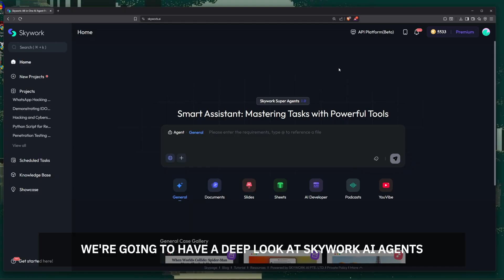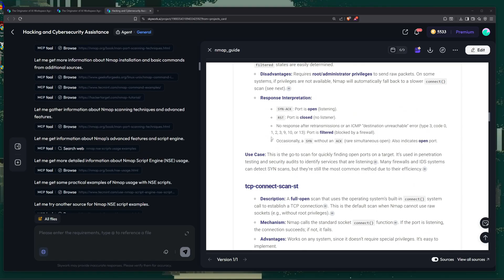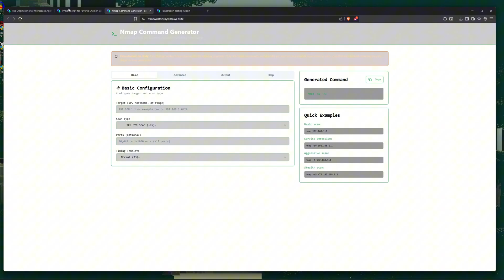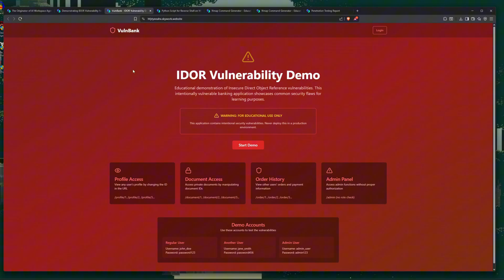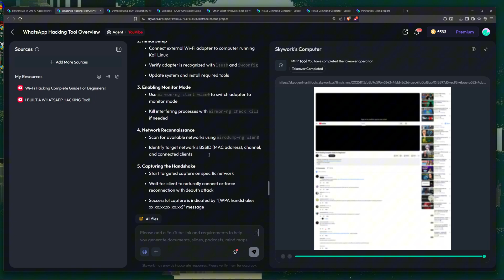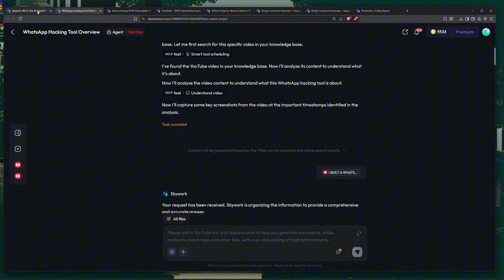This All-in-One AI AGENT is AWESOME! (SKYWORK)